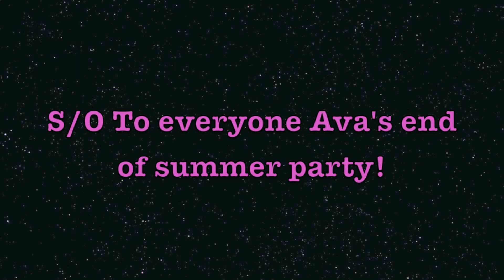Types of People I Don't Trust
*If you are looking for a way to teach your grandmother how to use an iPhone, then you are in the wrong place! But you will find extremely awesome videos here! So stick along for the ride anyways!

Hi it's Tannis! I post videos every Monday/Tuesday, that you will surely love, so hit that subscribe button like you're hitting someone who stole you're pizza, hard, fast, and you won't ever regret it!(No Ragrets) 100 subscribers by end of June? Yes, Please!